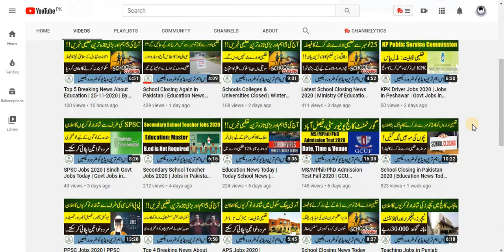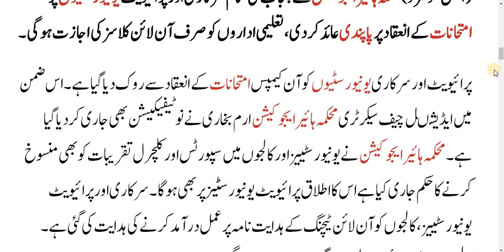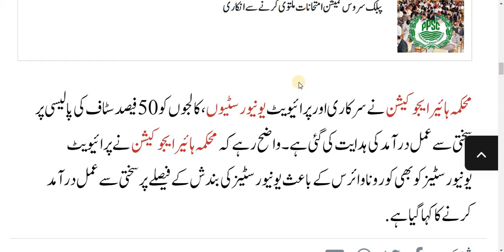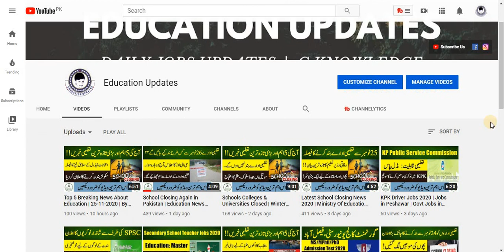Postponed All University Exams | Radio Broadcast For Students | By Education Updates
Hi...!